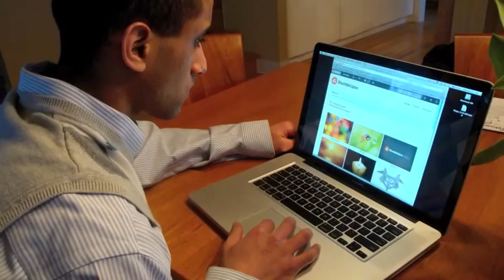The Artist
This is my first film project for Film Study class and I hope you enjoy it!
Special thanks to Obad Yousef and Doug Fierberg.
Yuchen